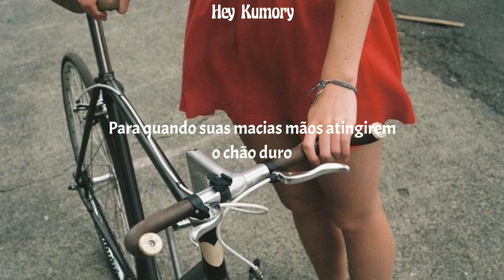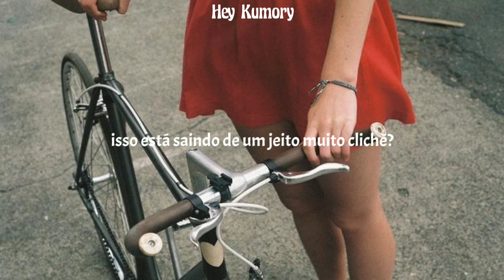Melanie Martinez - Training Wheels (tradução/Legendado)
eae,morys como vão? vão bem? bom eu trouxe mas uma música da Mel. e espero que goste.

Artista:Melanie Martinez

Increva-se

App Usado:
Kinermaste

Redes Social